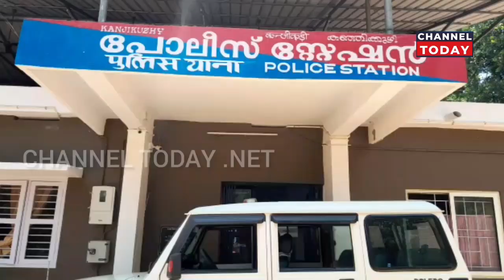വീട്ടമ്മയെ ബലാത്സംഗം ചെയ്ത യുവാവിനെ ഇടുക്കിയിൽ പിടികൂടി | CHANNEL TODAY | 18.04.2023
വീട്ടമ്മയെ ബലാത്സംഗം ചെയ്ത പ്രതി ഇടുക്കിയിൽ അറസ്റ്റിൽ | CHANNEL TODAY | 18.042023

Channel today